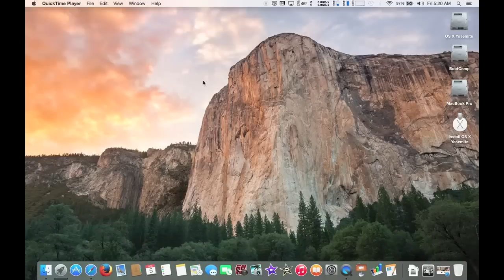How to Change the Default Safari Search Engine in Yosemite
Find out how to switch the Safari search feature to use either of four major engines,  Google (which is the default option), Yahoo, Bing (the default option used by Siri web searches), or DuckDuckGo.